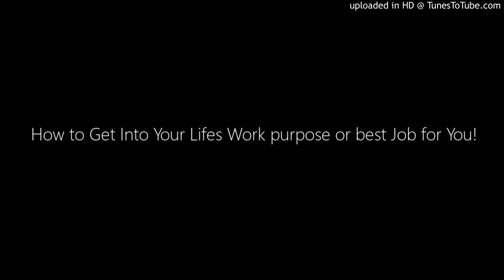How to Get Into Your Lifes Work purpose or best Job for You!